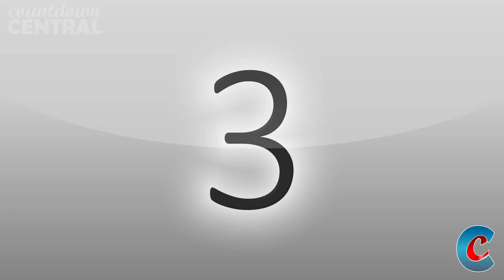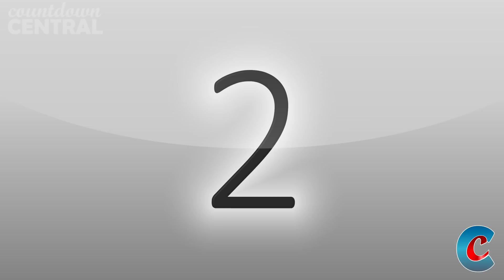10 Strangest Foods People Actually Eat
These days many of us refuse to eat anything that doesn’t resemble a burger, and we run away in fear at the first sight of food that we’re not familiar with. What you might not know though, is just how incredibly strange some of the food out their actually is. If you’re eating anything, I suggest you stop, as we count 10 of the strangest foods people actually eat.

WARNING: Spoilers!

10. The Squirming Octopus
9. Severed Human Toe Cocktail
8. The Twitchy Shrimp
7. Fruit Bat Soup
6. Sea Urchin Gonads
5. Balut
4. Blood Clams
3. Cobra Heart
2. Rotting Birds
1. 1,000 Year Old Eggs